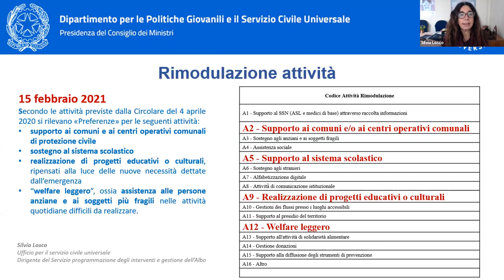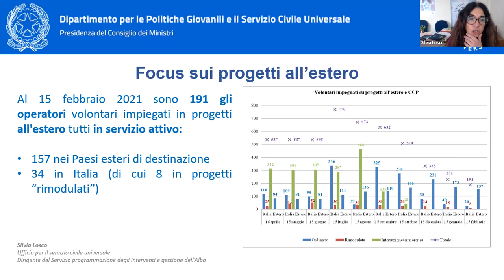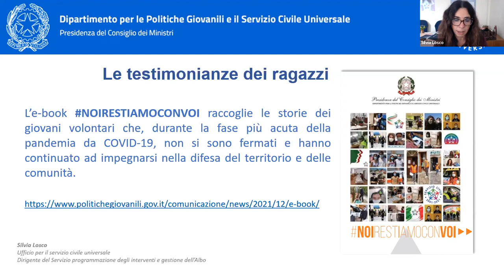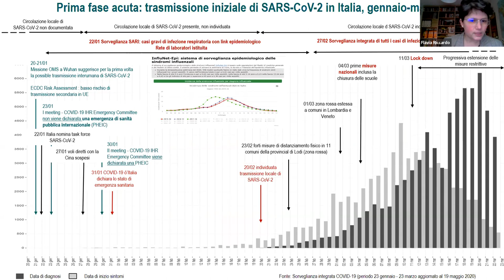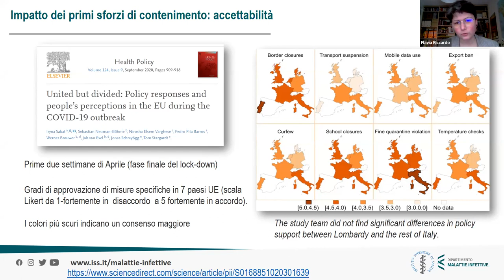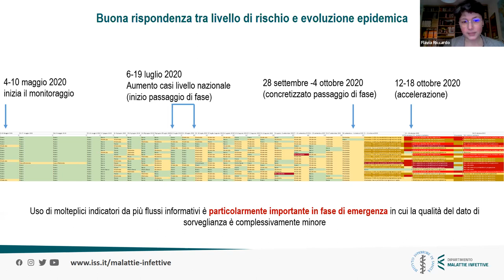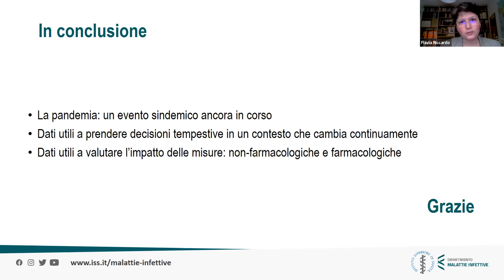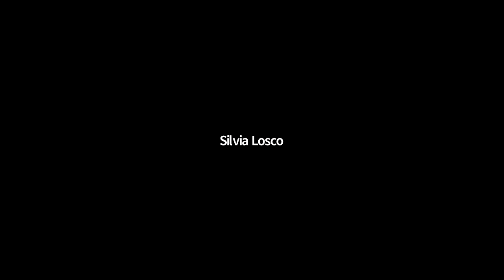Il Servizio civile universale celebra la “Giornata nazionale in memoria delle vittime del COVID-19”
Il Seminario online è organizzato dal Dipartimento per le politiche giovanili e il servizio civile universale in occasione della Giornata nazionale, istituita con legge n. 35 del 2021, il 18 marzo di ogni anno, per conservare e rinnovare la memoria di tutte le persone decedute a causa della pandemia da Covid-19. Nel corso dell’emergenza, i giovani operatori volontari di servizio civile universale sono stati in prima linea, impegnati con responsabilità, consapevolezza e tempestività, in azioni di promozione dei valori fondativi della Repubblica - come la difesa della vita, della sicurezza delle persone e dei diritti umani - che si sono concretizzate nel supporto ai più fragili, nel sostegno alle famiglie in difficoltà, in azioni educative nei confronti dei minori e in numerose altre attività di contrasto e mitigazione dell’emergenza sulla comunità.

Molte storie sono state testimoniate direttamente dai ragazzi nell’e-book noirestiamoconvoi pubblicato dal Dipartimento. L’incontro è un momento di approfondimento e riflessione sul prezioso contributo dei giovani nel contesto d’emergenza, volto a fare un bilancio delle lezioni apprese, anche in termini di buone pratiche, replicabili a supporto di altre situazioni emergenziali che caratterizzano il difficile momento storico.